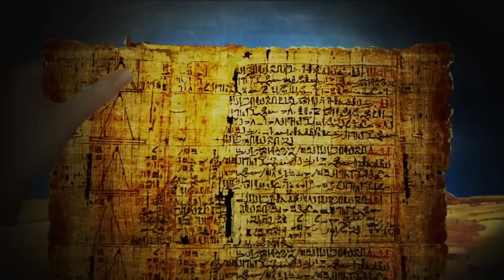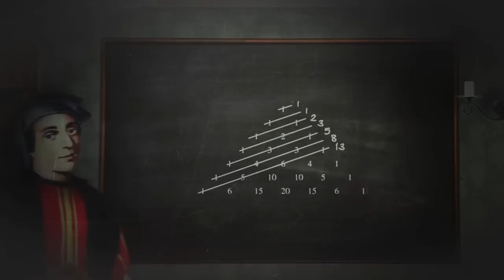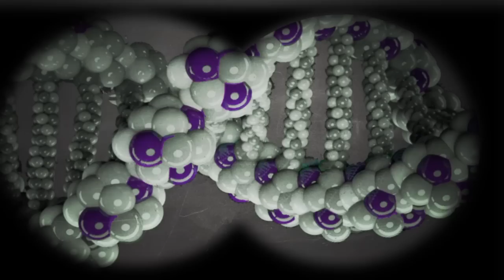Uomo, matematica e natura FOR DUMMIES (Eterea Post Bong Band)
"Fibometraggio"
Una produzione:
Animazioni: Jaco
Testi & Audio: Funcis
Voce: Monique Mizrahi
Ottimizzazione: Fantomatic Agency
Musiche: Eterea / Goldsmith / Funcis / Sebastian Bach

Abbiamo creato questo piccolo documentario per permettere ai vostri piccoli cervelletti di capire qualcosa. E farvi ridere.

Alla fine potrete sentire il pezzo "Fibo", in cui abbiamo usato la sequenza di Fibonacci. La sentirete su sfondo nero, ma pensate che video avremmo potuto fare se avessimo rapinato una banca!